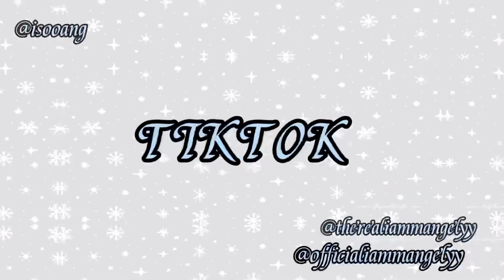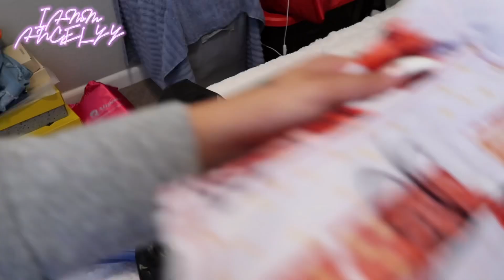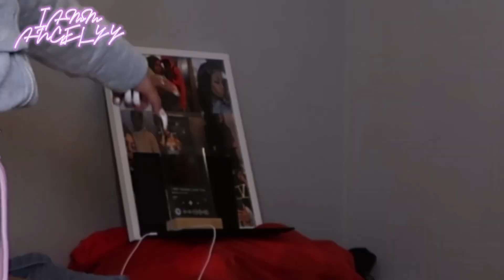VLOG: PACK WITH ME *TAKING A TRIP BACK HOME*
WATCH ALL THE ADS PLEASE!

If you have an video ideas you think i should do in the future leave them in the comments!